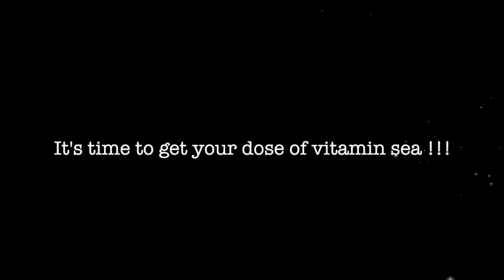Scuba Awards 2019 - Melanie-Jane Müller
J'ai crée cette vidéo pour le concours Scuba Awards 2019.
Sélection de mes plus belles images de l'Egypte et d'Oman.

Toutes les images ont été filmées avec ma GoPro Hero Black 5 & 7
Le montage a été réalisé avec iMovie
Musiques royalte free - RecProductionMusic :  To Epic & Anthem : Uplifting Energetic Emotional Dance

I created this video for the Scuba Awards 2019
My best shots from the Red Sea and Oman
If you like my video I would love if you vote for me

All images have been shot with my GoPro Hero Black 5 & 7
Movie made with iMovie
Music royalte free - RecProductionMusic :  To Epic & Anthem : Uplifting Energetic Emotional Dance